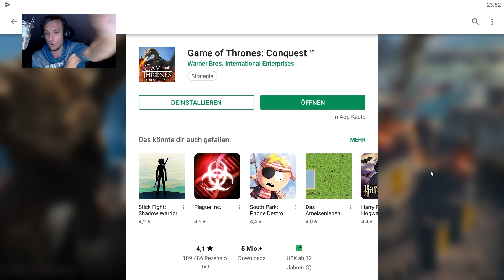ICH WILL KÖNIG WERDEN | Game of Thrones Conquest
baastiZockt spielt Game of Thrones Conquest

── Hashtags

── Musik & Intro

── Schlusswort